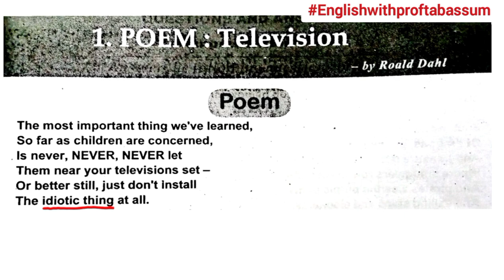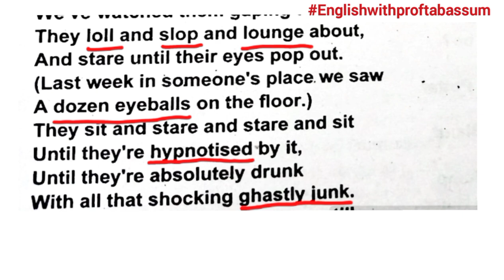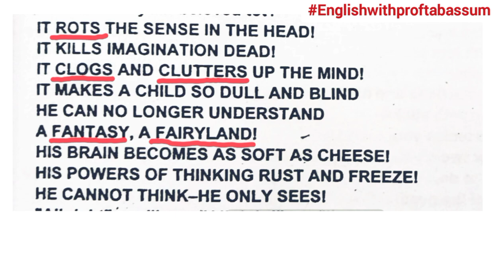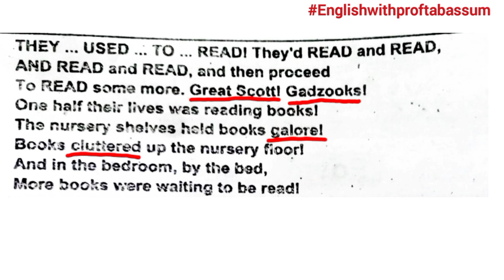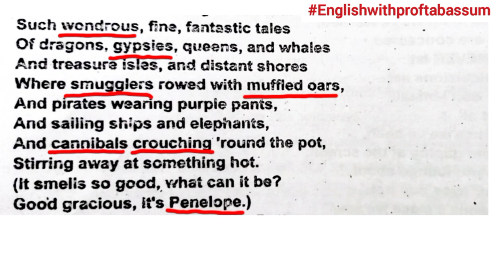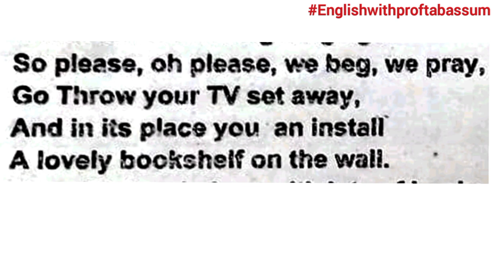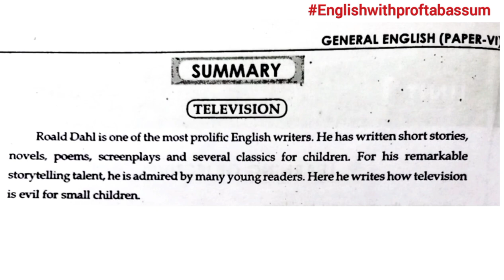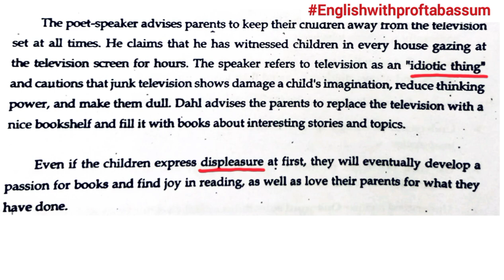✅TELEVISION BY ROALD DAHL SUMMARY DEGREE 6TH SEM